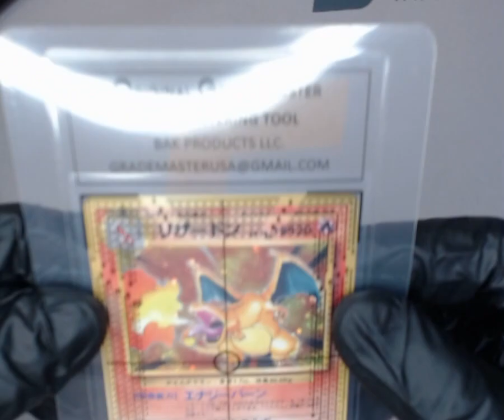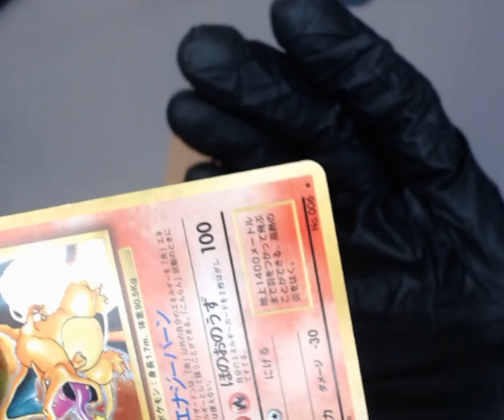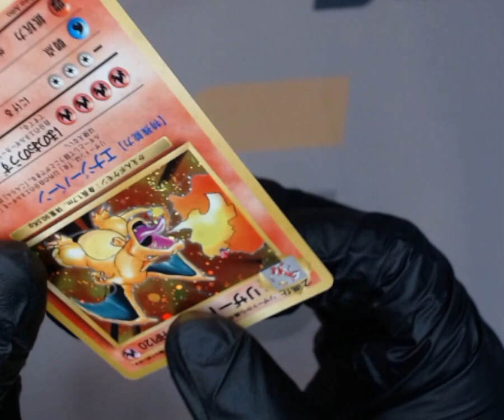SNC GRADING:1996 POKÉMON JAPANESE CHARIZARD #6 HOLO (1760553510663)